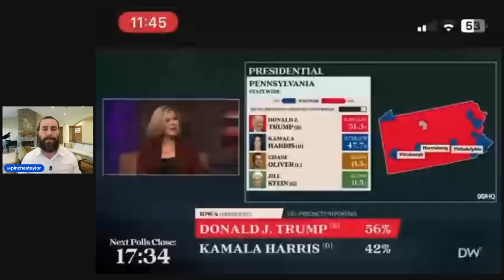Ben Shapiro EXPOSES Truth Behind Trumps Victory on live TV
Ben Shapiro Why Trump Actually won